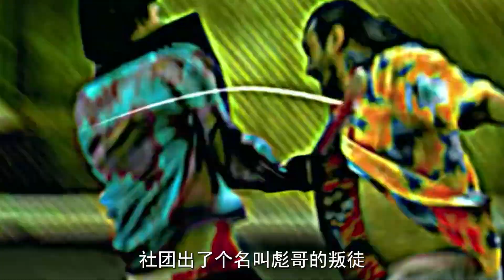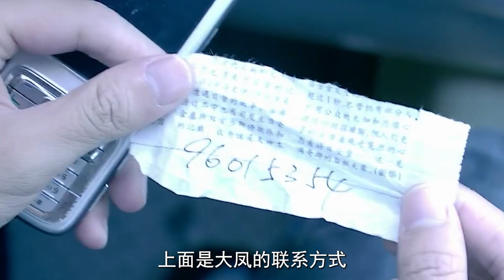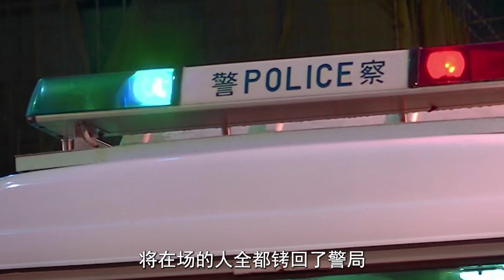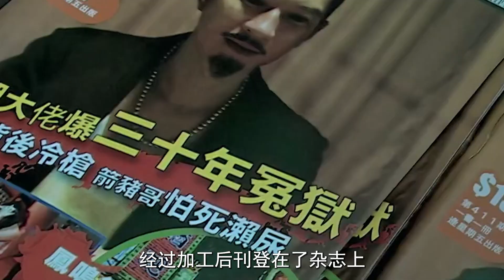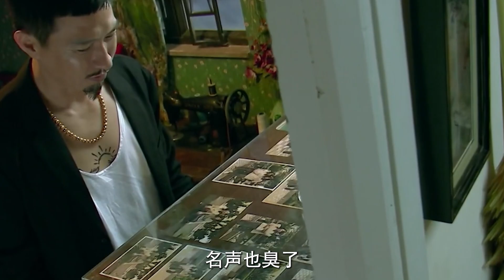黑幫大哥出獄後，竟然只有一個無名小弟來接？最後社團直接覆滅！